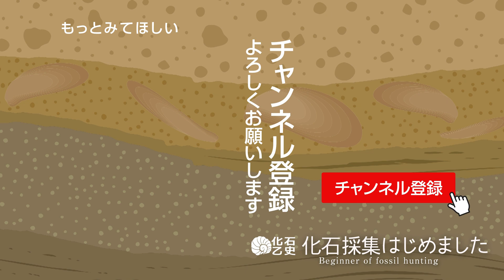【化石採集】埼玉県（秩父）でアンモナイトの発掘なるか！(1/2)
埼玉県秩父郡小鹿野町で化石発掘を行いました！
この産地は中生代・白亜紀（約1億4,500万年前から6,600万年前）の恐竜がいた頃の地層があります。関東圏でもアンモナイトが採れる可能性のある、とても魅力的な場所です！

▶チャプター
00:16 本編

01:18 化石採集 開始！

02:49 化石解説

03:19 "大岩"を割る！

05:45 ネイシアという特大な二枚貝発見！

06:41 化石採集 終了

07:12 エンディング

■関連動画
こちらの動画もオススメ致します！ぜひ見に来てください

■化石採集時の参考道具

ロックハンマー：
Estwing エスティング クラックハンマー B3-4LB

ピックハンマー：
ロックピックハンマー 20オンス

平タガネ：モクバ印 平タガネ 7mm巾×120mm A17
ＴＲＵＳＣＯ 平タガネ１３ｍｍ×１６０ｍｍ

🎧BGMを使用させて頂きました

🎧音声合成ソフトを使用させて頂きました